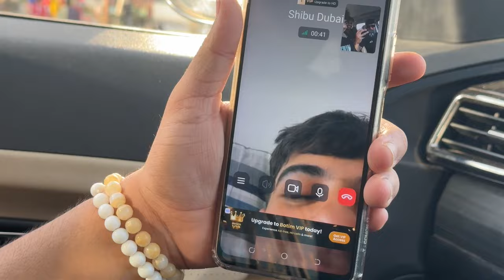Deep Talks About Our Love Life With Homies | Daily Vlog: 1022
Last Time by LiQWYD   / liqwyd

———vboy:)